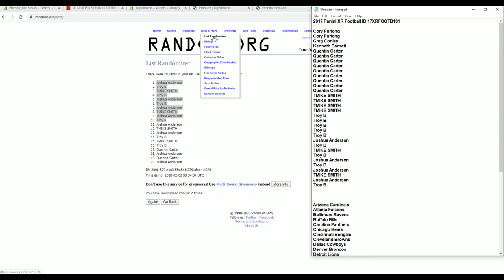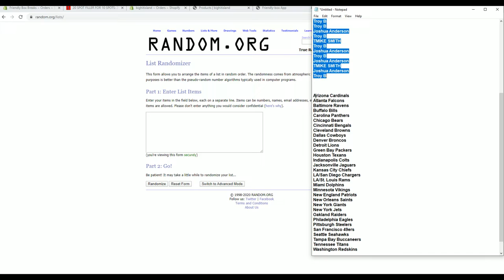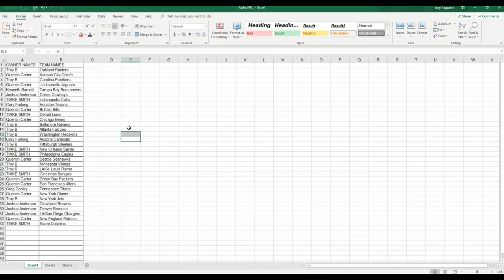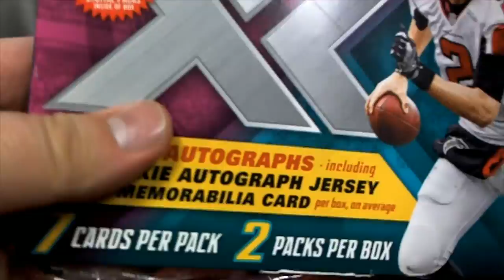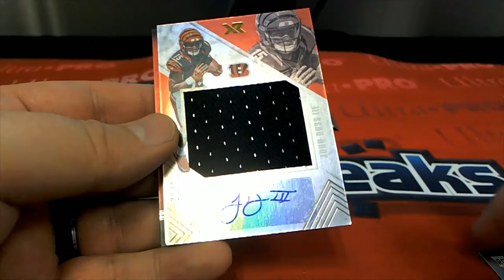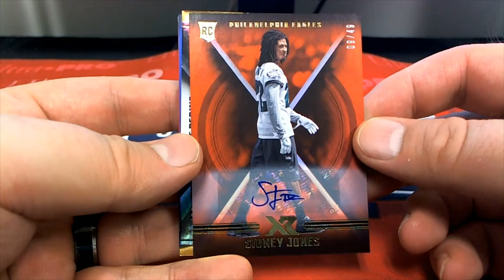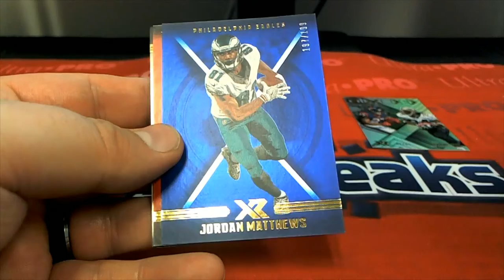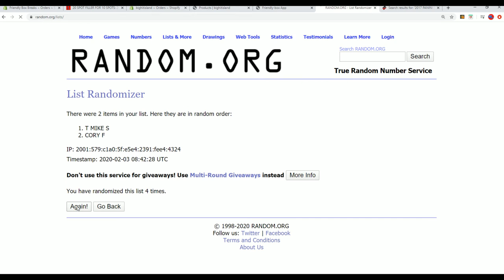2017 Panini XR Football FILLER A ID 17XRFOOTB101